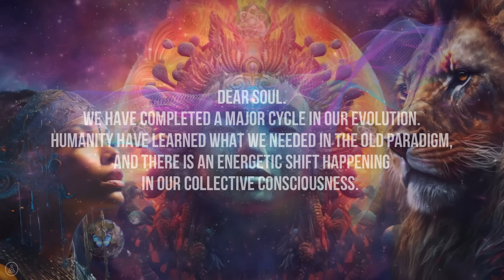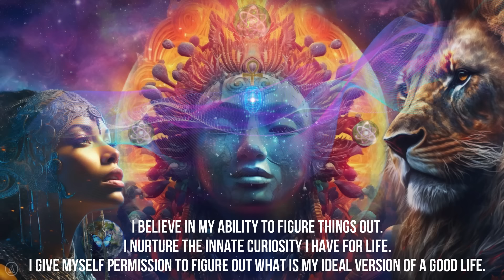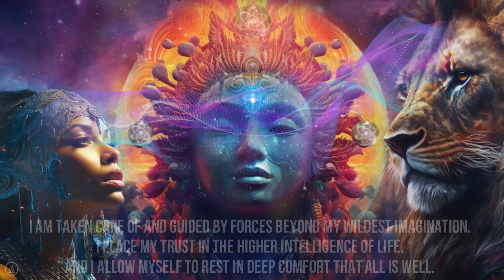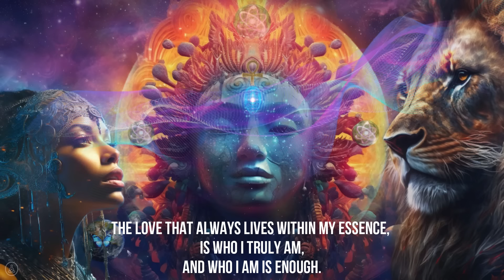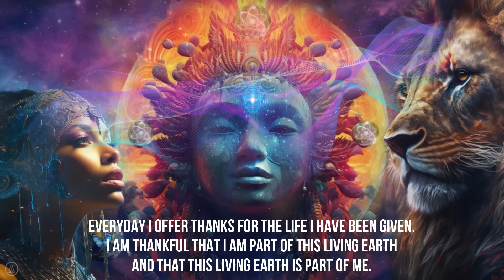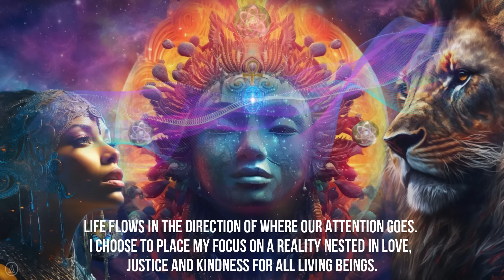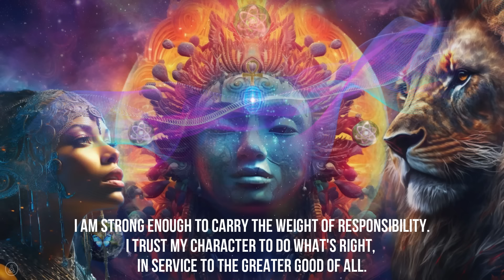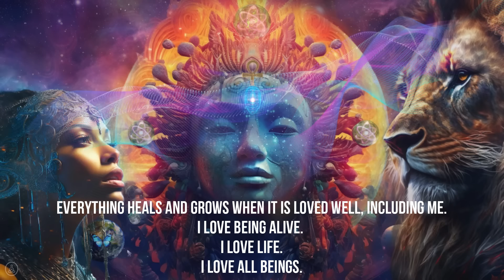Secrets Of The Cosmos | 963 Hz Crown Chakra Activation | Spiritual Sound Healing | Relaxing Music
Secret Of The Cosmos | 963 Hz Crown Chakra Activation | Spiritual Sound Healing | Beautiful Relaxing Music | Connect With Higher Consiousness💜🕊️

Give Yourself Permission To Let Go Of Trying To Figure It All Out & Trust That Everything You Are Looking For Is Already Within You. You Are Safe. You Are Loved. You Are Guided.

💜🕊️You are never alone. You are always loved, looked after, and cared for by forces more powerful and unconditionally loving than you can possibly imagine. Surrender your worries to the higher intelligence of life. Trust that it is safe for you to let go of all that is weighing you down. Give yourself permission to relax. You are safe. You are held. You are so deeply loved.

Can you accept that there is a whole team of beautiful loving Spirits that are working behind the scenes for you at all times in any given moment?

Embrace that you do not have to do anything in this moment, since everything is already happening for you. Trust that all is unfolding as it should. Surrender to the divine timing of all.

Welcome, Beloved Soul💜🕊️We present this beautiful, high vibrational, and therapeutic 963 Hz music, with a written poem and powerful words for self-healing in our video, to create a container for spiritual connection, rest, and healing. Allow yourself to just be as you are for a while. Calm down, go within, and allow yourself to relax deeply. Lean back, surrender to the process, and allow Spirit to work on your behalf. All is well.

This video will assist you in opening you up to a higher state of being. You may combine listening to this music with any healing practices that promote introspection to enhance the experience. Read more about 963 Hz below.

💗Affirmations To Assist You Deeper💗

Everyday I offer thanks for the life I have been given.
I am thankful that I am part of this living earth
and that this living earth is part of me.

I have so many things to be grateful for.
I am grateful for all the blessings in my life,
and those that are yet to come.

Life flows in the direction of where our attention goes.
I choose to place my focus on the things in my life that fills me with joy, gratitude and love.

The Solfeggio frequencies make up an ancient 6-tone audio scale that is said to date back to biblical times and carry divine-like properties. In recent times, each frequency has been found to carry a specific set of healing, well-being, and spiritual benefits that it affords the listener.

These include DNA repair, relief from past traumas, and opening the soul to spiritual experiences.

963 Hz represents a return to oneness and awakens you to a perfect state of being. By listening to it, you’ll be able to experience and enjoy your true nature. It’s related to the crown chakra that connects us to the entire universe.

What we support:
Everything that promotes health, and personal, physical, and spiritual growth.

Christine & Hanne